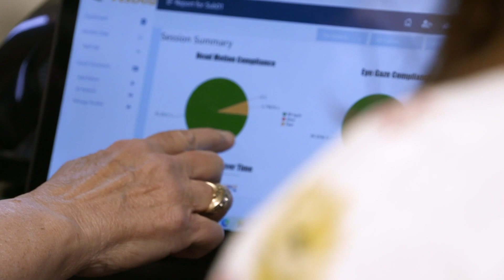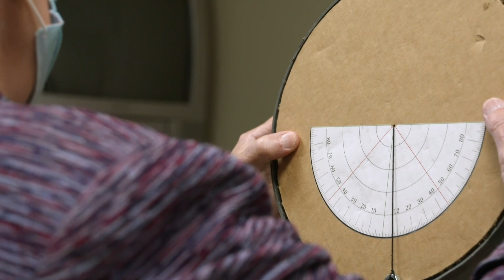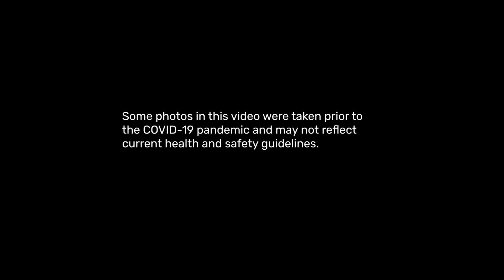Pitt SHRS Faculty Spotlight: Sue Whitney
The impact that Professor Sue Whitney has had on the study of vestibular disorders and falls is dizzying (well, actually because of her it's the opposite!) as she forges new techniques to help people dealing with balance, dizziness, and concussions.